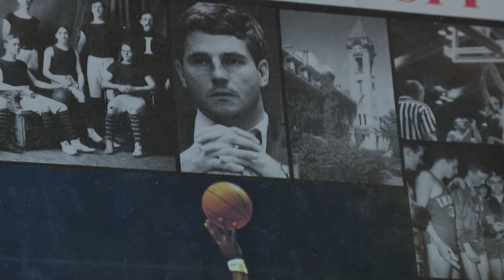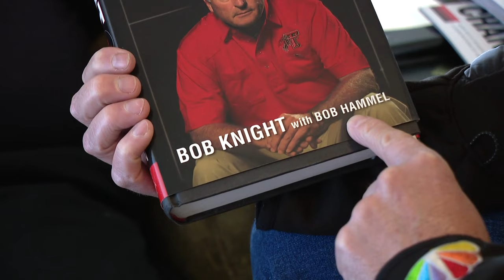Bob Hammel remembers Coach Bob Knight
13Sports director Dave Calabro talked with Bob Hammel as the two remembered Coach Bob Knight, who died Wednesday at age 83.